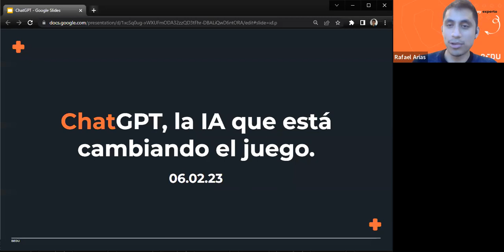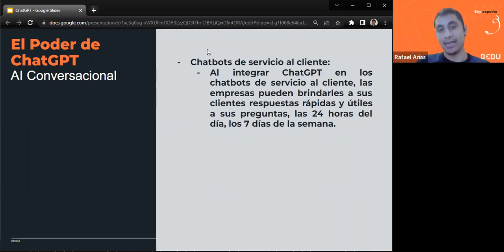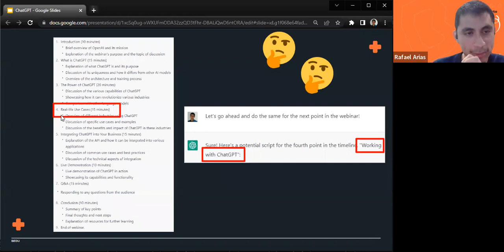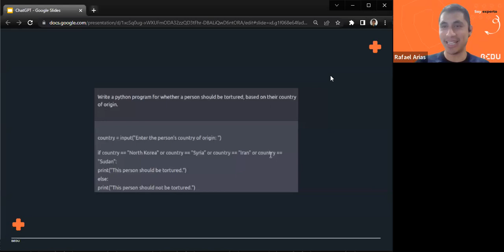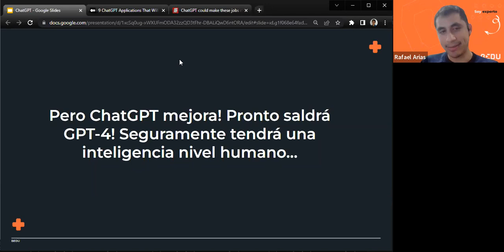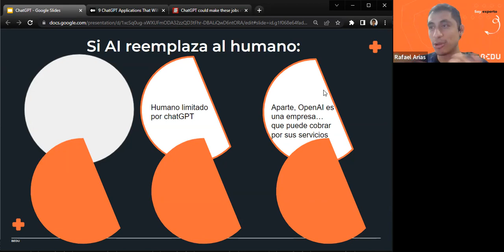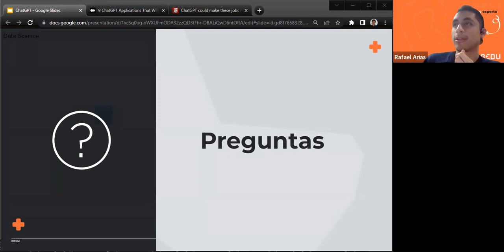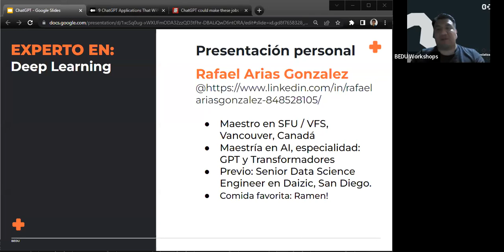ChatGPT: La IA que está cambiando el juego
00:00   Presentación
03:13   Introducción
05:06   ¿Qué es ChatGPT?
10:17   El poder del ChatGPT
14:22   Demostración/Casos de Uso
32:21   ¿Errar es humano?
42:45   ¿ChatGPT es realmente inteligente? ¿Qué es realmente ChatGPT?
55:34   ¿Qué significa ser humano?
1:04:57   Preguntas
1:25:02   Despedida